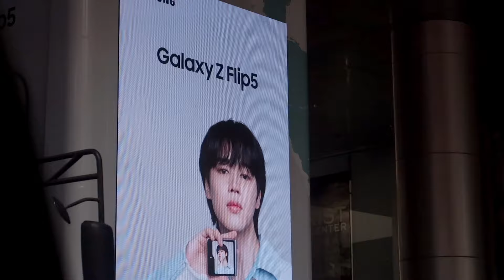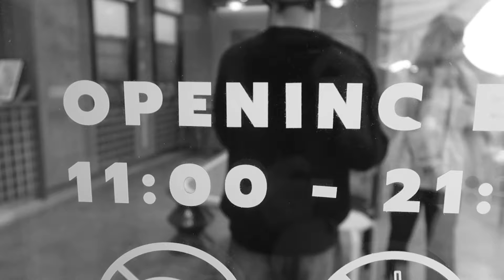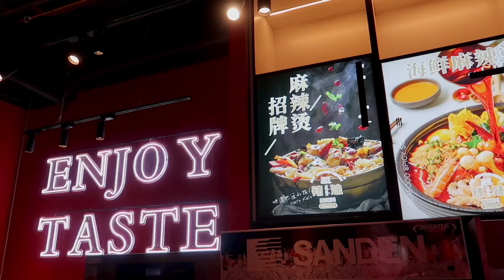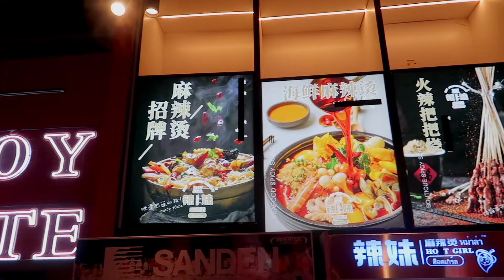dressing as the sims for a day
hii~ im backk
this was actually halloween last year but im so busy to finish editing :(
anyway i hope everyone who watches this vlog enjoy watching and has a wonderful day ♥️